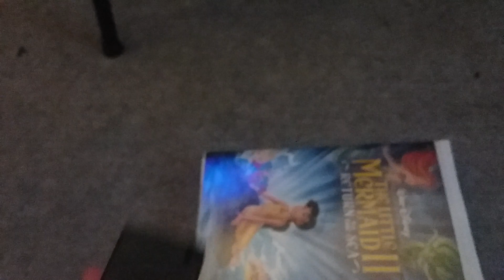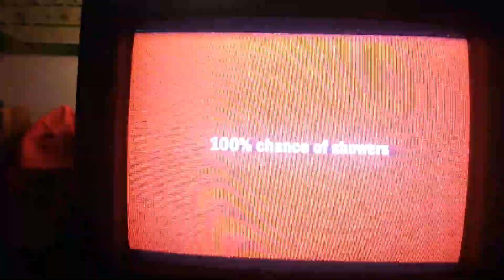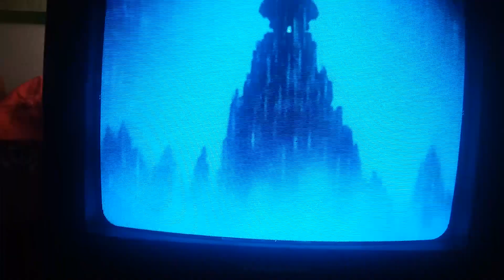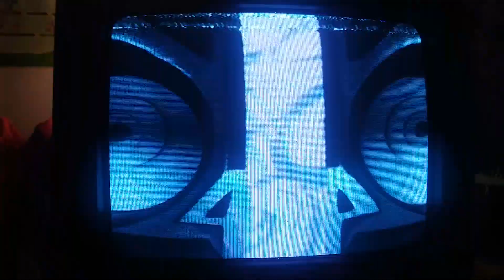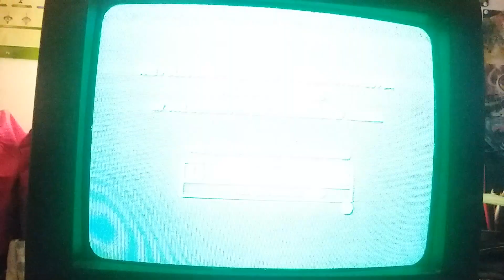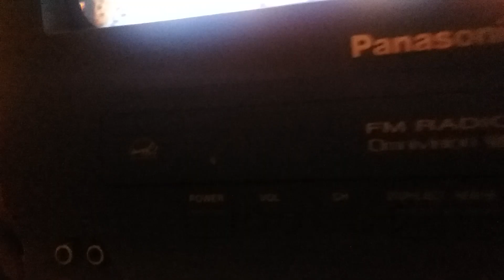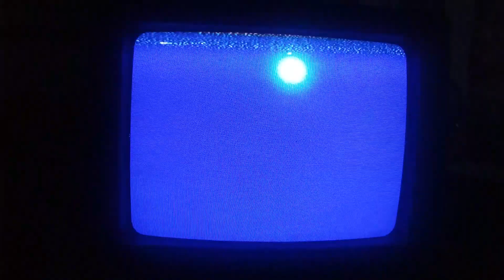25 Days of VHS Openings Day 16: The Little Mermaid II: Return to the Sea 2000 VHS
Here's the order:

1. Blue Warning Screens
2. Walt Disney Home Video Logo
3. Coming Soon to Theaters
4. 102 Dalmatians Theatrical Trailer
5. The Emperor's New Groove Theatrical Trailer
6. Coming Soon to Own on Video and DVD
7. Toy Story 2 VHS and DVD Trailer
8. Now Available to Own on Video and DVD
9. The Tigger Movie on VHS and DVD
10. Disney Cruise Advertisement
11. Join us After The Feature
12. Feature Presentation
13. Walt Disney Pictures Logo
14. Start of film